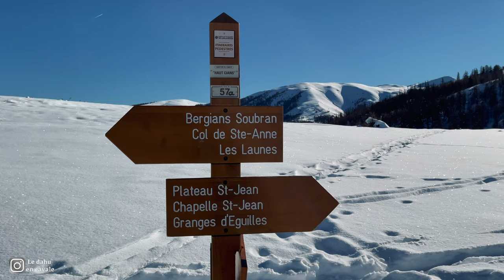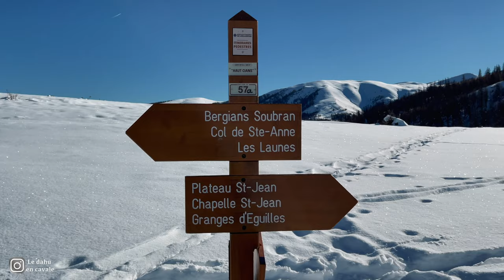Beuil - Plateau Saint-Jean "Iphone + drone"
Petite rando sur Beuil pour découvrir le plateau saint jean avec le drone :)